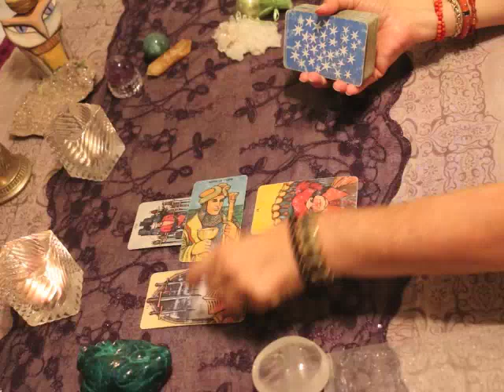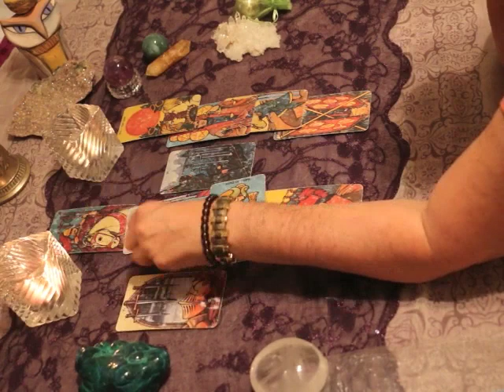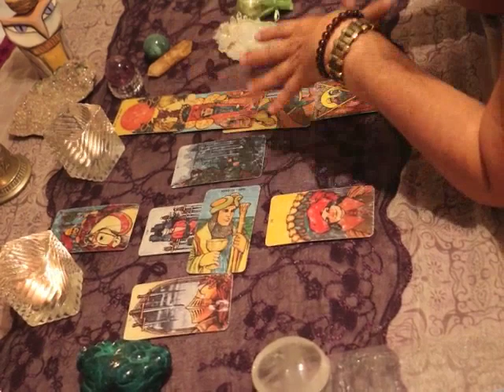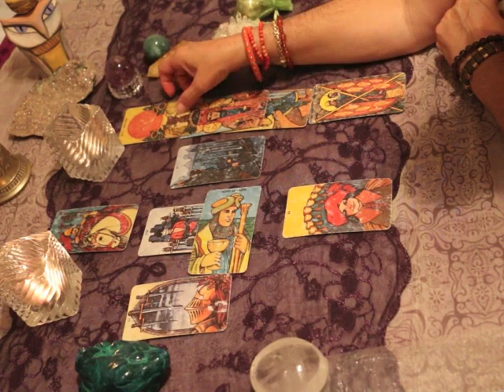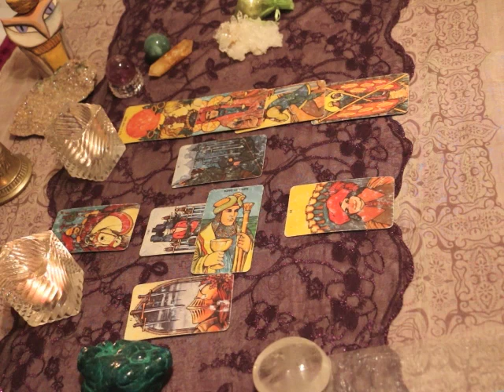Sagittarius Love TarotScope for July 2016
Hi Everyone,

Thank you also for your wonderful comments. I read each and every one. It really brings me joy to know when the reading has resonated with you!

I hope you enjoy the summer and may the month of July be filled with ABUNDANCE, LOVE and HAPPINESS for you all! :)

I also am available for more in-depth, personal readings either by email, phone or Skype.

To learn more about TarotbyT and/or to schedule a personal reading, please

Namaste,
T